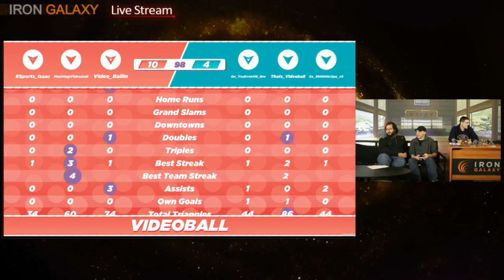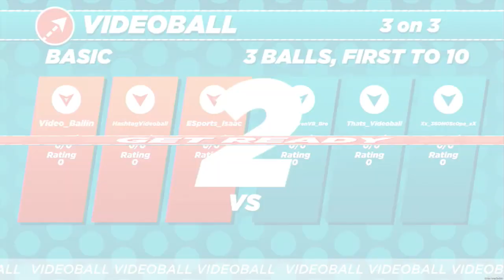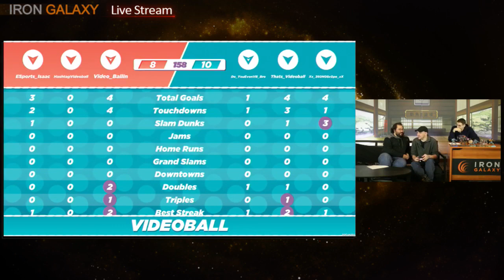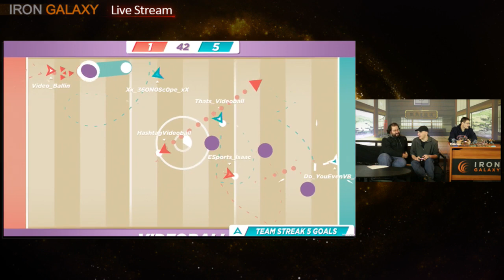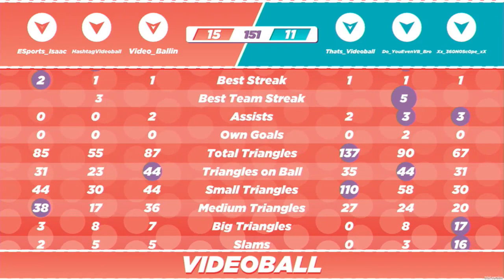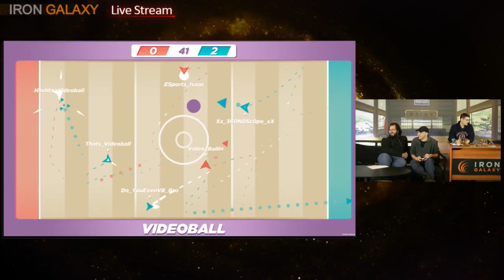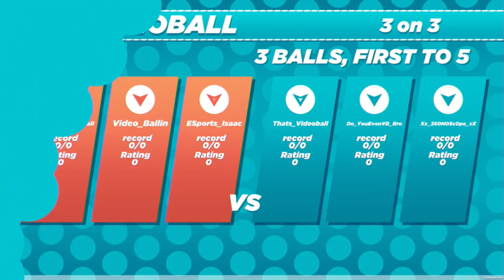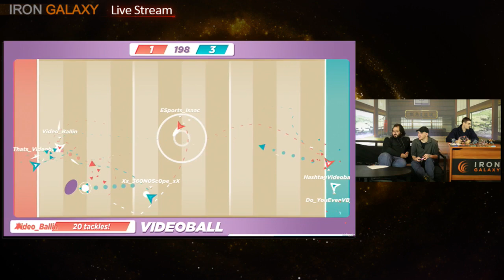VIDEOBALL SIX Player Online Matchmaking and PAX EAST plans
Iron Galaxy brings you another hour of VIDEOBALL action showing off the smooth online play and stat tracking.